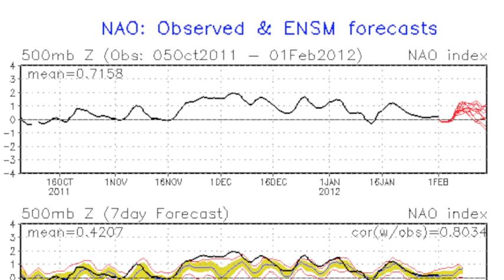February 2 Weather Xtreme Video - Morning Edition